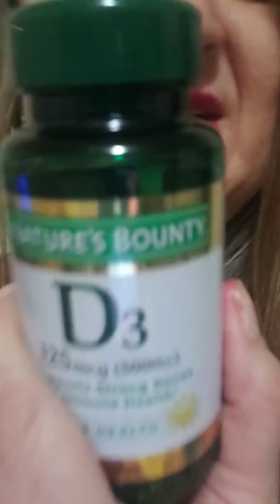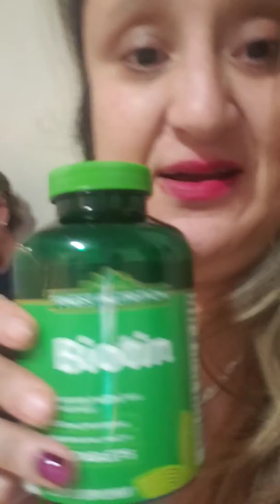Vitamins haul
Feel Great